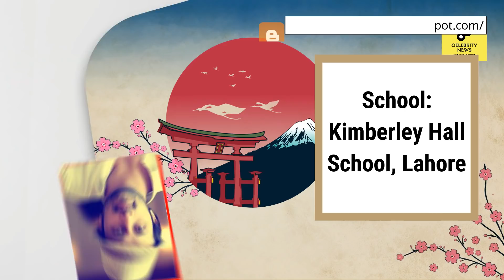Atif Aslam (2020) Lifestyle, Income, House, Cars, Family, Biography & Net Worth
In this video we are going to Share Atif Aslam's  Lifestyle, Income, House, Cars, Family, Biography & Net Worth with you. Full name of Atif Aslam is "Muhammad Atif Aslam". He was born on 12th March 1983 in Punjab, Pakistan and right now he is 36 years old. Atif Aslam did his school from Kimberley Lahore and then his family shifted to Rawalpindi and he started his school again in St.Paul's Cambridge School. Atif Aslam did his HSC from Lahore College. Atif Aslam did his bachelors in Computer Science from Punjab University. Profession of Atif Aslam is Singing and Song writing. He is a very good Singer and Song Writer. In 2003 Atif Aslam made a band called "Jal" and under this band he released his first song "Aadat" and that song became superhit in Pakista. In 2004 Atif Aslam launched a album called "Jal Pari" which also became so popular in Pakistan, India and Bangladesh. In 2005 Bollywood director Mahesh Bhatt call Atif Aslam to sing a son "Wo Lamhey" in his movie "Zeher". After singing that song Atif Aslam became so popular in all over the world. In 2011 Atif Aslam also acted in a movie called "Bol". Atif Aslam has been awarded with so many awards like IIFA,Filmfare, Zee Cine and Lux style awards. Atif Aslam also awarded Tamgha-e-Imtiaz. Atif Aslam's mother name is Rehana Aslam. His fathers name is Mohammad Aslam. His sisters name is Romana Aslam. He has 3 brothers and their names are Shehbaz, Shehzad and Shehraz. His wife's name is Sara Bharwana and his son's name is Ahad Atif Aslam. He lives in Lahore, Punjab, Pakistan.

 / sakurahertz

 / sakurahertz

 / sakurahertz